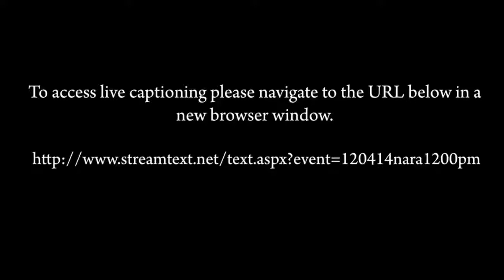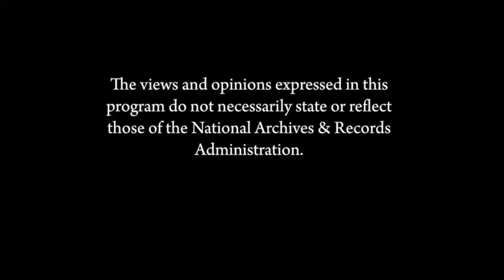A Christmas Far from Home: An Epic Tale of Courage and Survival during the Korean War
Just before Thanksgiving in 1950, General MacArthur announced an “end-the-war-by-Christmas” offensive. But tens of thousands of American troops were trapped by the Chinese along the Yalu River border. Historian Stanley Weintraub tells the story of the Christmas escape of American troops surrounded by the enemy in Korea’s harsh terrain. A book signing will follow the program.